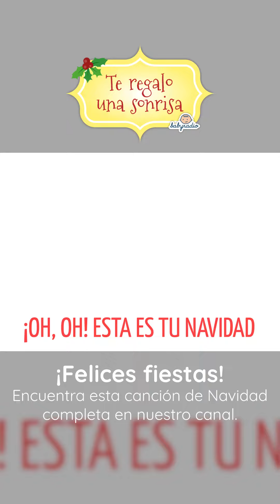Canción de Navidad "Te regalo una sonrisa"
Ha llegado el nuevo villancico de Navidad de Babyradio "Te regalo una sonrisa". Un canto a la ilusión, a la esperanza, en definitiva, al futuro, un futuro que pertenece a los niños. Hagamos que los niños sonrían. Estas navidades el mejor regalo es ese, UNA SONRISA.
¿Te animas?
Arreglos: Benjy Montoya.

💻📻​Visita nuestra web y no te pierdas toda la programación de nuestra radio online 24 horas